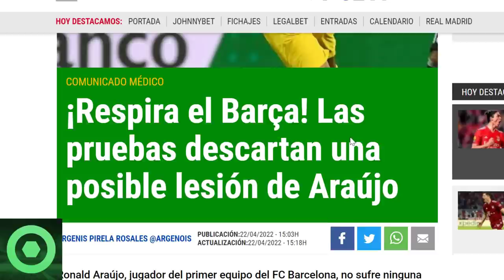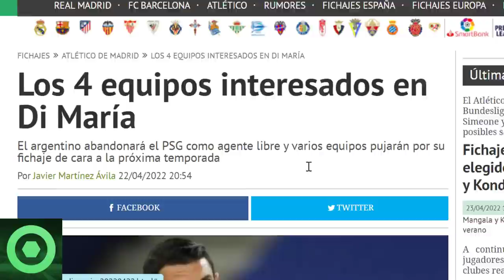💥¡𝗩𝗮𝗺𝗼𝘀!💥𝗚𝗥𝗔𝗡 𝗡𝗼𝘁𝗶𝗰𝗶𝗮 De 𝗟𝗲𝘄𝗮𝗻𝗱𝗼𝘄𝘀𝗸𝗶 🔴Crack Del 𝗣𝗦𝗚, En La 𝗠𝗶𝗿𝗮 𝗖𝘂𝗹𝗲🔴𝗨𝗹𝘁𝗶𝗺𝗮 𝗛𝗼𝗿𝗮 De 𝗥𝗼𝗻𝗮𝗹𝗱 𝗔𝗿𝗮𝘂𝗷𝗼🟥